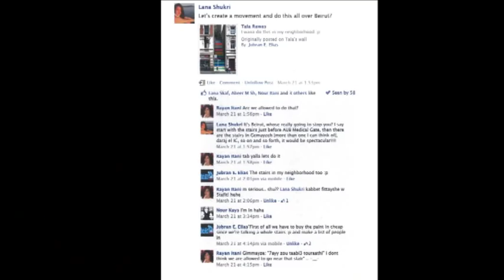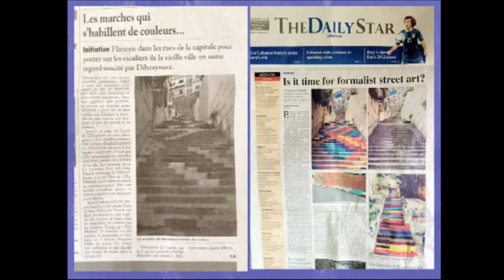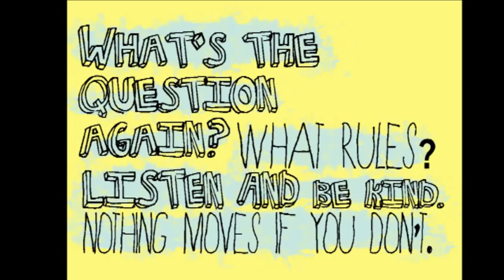Bridging the gap between imagination and execution: Lana Chukri at TEDxLAU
We know Lana and the Dihzahyners from the PaintUp initiatives which sought to add beauty and color to the stairs around Beirut through taking art to the street.

In this talk, she explains how we can create a movement to change our city and take our initial spark to full blown action. She passionately calls upon us to stop expecting others to make things happen, but rather to take it upon ourselves to act upon our concepts.

These talks were recorded at the Lebanese American University in Beirut on September 29, 2012 as part of the first independently organized live TEDxLAU event under the theme of "Unleash Your Passions".

About the speaker:
I'm a Junior Art Director in Leo Burnett, Dubai with a degree in digital design and animation from the Lebanese American University in Beirut.

However, as much as I'm a designer by day, I'm more of an artist, a writer, and an existentialist by night. I love urban interventions & firmly believe that they can change and shape societies, as long as they are able to break the norms and limitations we are tied down by everyday. Also, every strong concept begins to unravel, in my opinion, with a paper and a pencil. The rest are all technicalities.

Follow her on Twitter @lanachukri

Lana is also one of the founding members of the Dihzahyners club which is behind the Paint Up initiative we have come to love. This is "a team of inspired, driven & passionate artists/designers, aimed at creating initiatives to make Beirut brighter & more beautiful, through color."